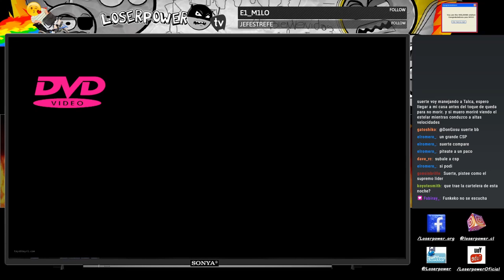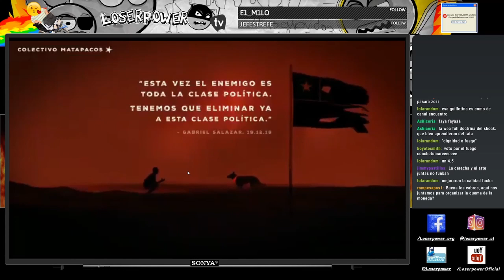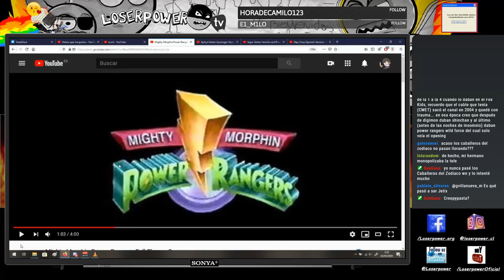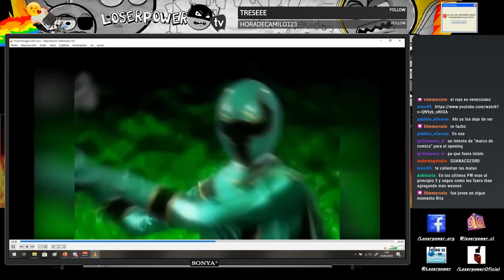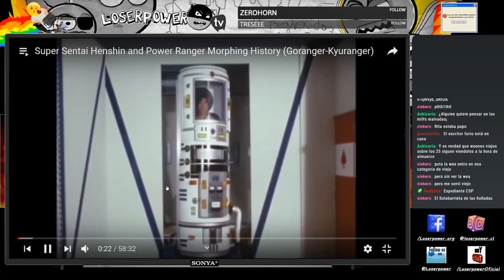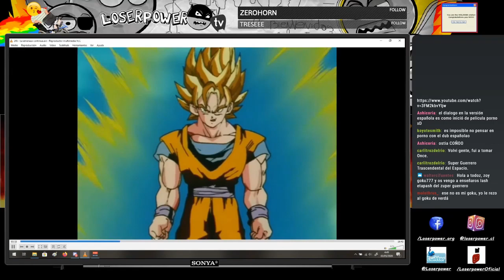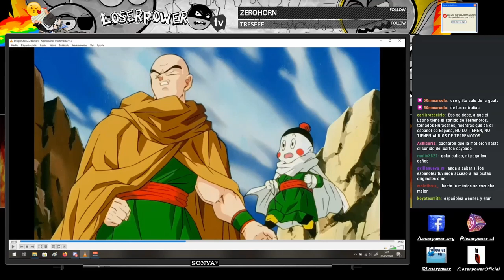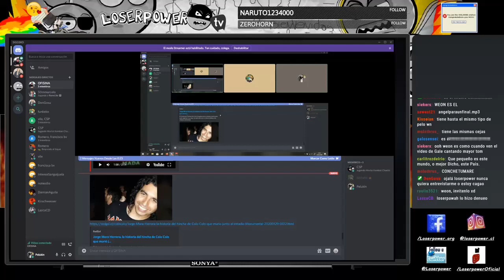Loserpower TV | Sábados Estelares - Episodio 2 | CHILE CRISIS, Power Rangers y problemas técnicos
En este capítulo tuvimos un montón de problemas técnicos que casi funden la cabeza de Pelukin, pero como podrán ver lo sacamos adelante. Nos psicoseamos con el colectivo matapacos, jugamos en vivo el famoso videojuego criollo CHILE CRISIS, revisamos la historia de los Power Rangers norteamericanos y japoneses, vimos a Gokú transformarse en SSJ 3 y descubrimos una  tragedia horrible en vivo que involucra al Kiwi en Zoolo TV.

[Advertencia: Contenido con alto olor a poto y sebo, éramos público de Bakania]

Esta cuarentena nos ha dejado encerrados y con exceso de tiempo libre, por lo que nos hicimos un Twitch desde el cual regularmente por las noches transmitimos basura de alto interés para el perdedor de infancia noventera hoy viejo culiao en cautiverio. Los sábados nos esforzamos un poquito más esbozando una pautita.

Indice del Episodio:

00:00:30 Saludos
00:02:08 El temible "Colectivo Matapacos"
00:06:45 Cadena de terribles problemas técnicos.
00:08:35 Retornamos al Colectivo Matapacos
00:11:20 Más problemas técnicos
00:11:40 Chile Crisis, el GTA chileno
00:25:00 La verdad de los Power Rangers
00:27:28 Todos los Power Rangers hasta hoy
00:46:06 Power Rangers prehistóricos que nunca viste
00:53:45 Gokú se transforma en SSJ3 en España
01:16:20 El eterno Vince de Slap Chop
01:18:23 Zoolo TV Karaoke Dragon Ball Z
01:19:40 El Karaoke toma un giro trágico y tenebroso
01:22:03 Despedida y los Ninjas